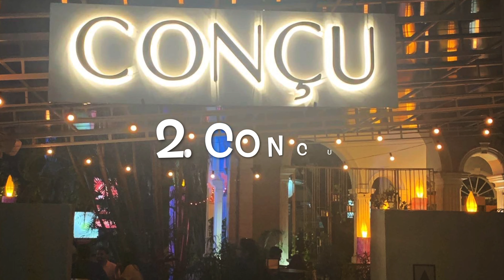Hyderabad || One of the best place to visit!